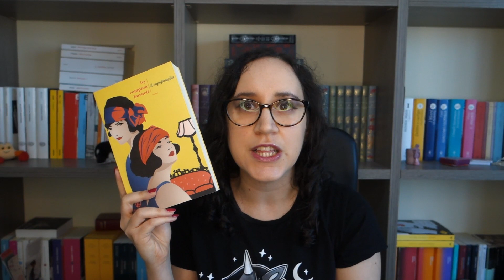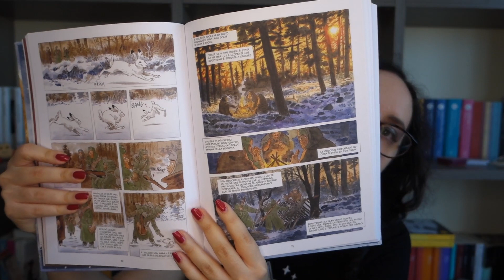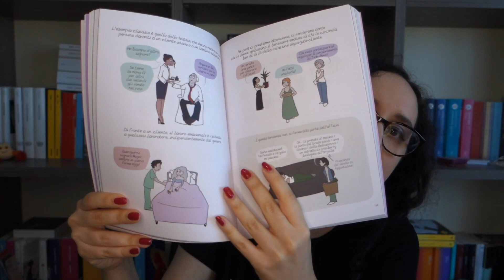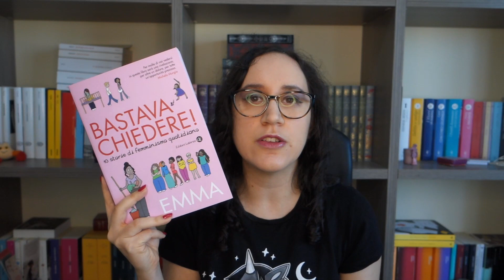Sconti libreschi: cosa comprare? | Fazi, Minimum fax, Bao, Laterza, Nutrimenti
00:00 Intro
02:00 Fazi
12:42 Minimum fax
17:29 Bao publishing
19:43 Laterza
29:39 Nutrimenti

Video & link utili

Libri citati

FAZI (fino al 3 ottobre)

George Elliot, Wilkie Collins, Thomas Hardy
Saga dei Cazalet - Elizabeth Jane Howard
Il capofamiglia - Ivy Compton Burnett
La statua di sale - Gore Vidal

MINIMUM FAX (fino al 26 settembre)

Sofia si veste sempre di nero - Paolo Cognetti
Come funzionano i romanzi - James Wood
Revolutionary road - Richard Yeats

BAO PUBLISHING (fino al 3 ottobre)

La terra, il cielo, i corvi, Teresa Radice, Stefano Turconi

LATERZA (fino al 10 ottobre)

Zygmund Bauman, Eric J. Hobsbawm
Carlo Magno, un padre per l’Europa - Alessandro Barbero
Dante - Alessandro Barbero
Il cattivo tedesco e il bravo italiano. La rimozione delle colpe della seconda guerra mondiale - Filippo Focardi
Bastava chiedere - Emma

IL MULINO (fino al 17 ottobre)

NUTRIMENTI (fino al 19 ottobre)

Paradise falls.  Vol 1 Il paradiso - Don Robertson